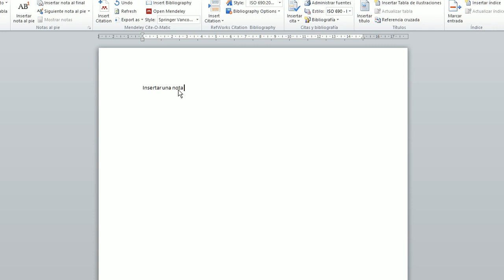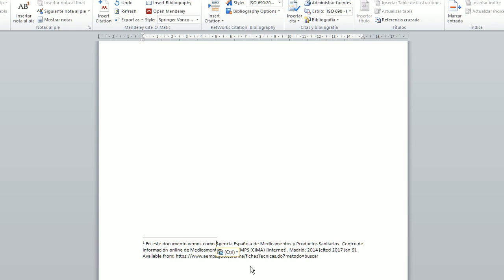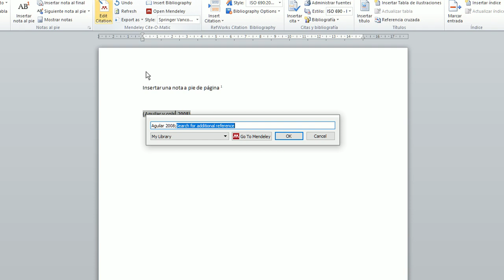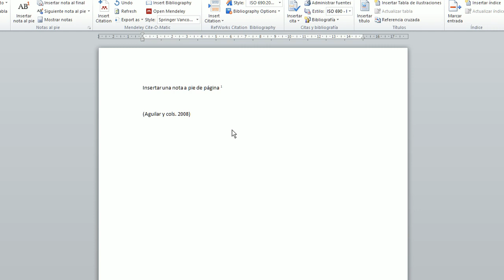Insertar una referencia como nota a pie de página con Mendeley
Resolvemos una duda planteada por un usuario sobre cómo insertar con Mendeley una referencia como nota a pie de página.
Dedicado a Marcos.
IMPORTANTE: El estilo "Estudios de Cultura Maya" disponible desde Citation Styles en la versión escritorio de Mendeley, permite insertar directamente una cita en el texto como Nota a pie de página.